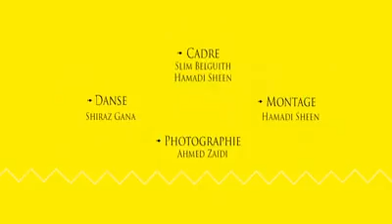TOPNET sponsor du Djerba Tango Fest !